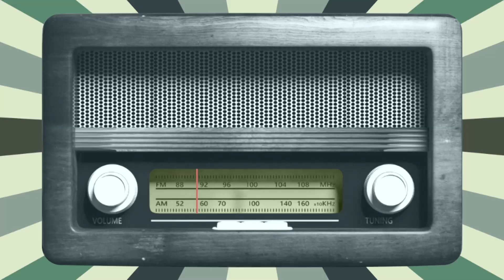Qardaşlarımın səsini yaşatmaq üçün sazda ifa etməyi öyrəndim – Mirzə Məmmədov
66 yaşlı Kəpənəkçi kənd sakini, aşıq Mirzə Məmmədov 35 ildir ki, aşıqlıqla məşğul olduğunu deyir. O, sazdan əvvəl qarmon ifaçısı olub.

Qardaşları dünyadan köçdükdən sonra o, sazda ifa etməyi öyrənməyə qərar verir.